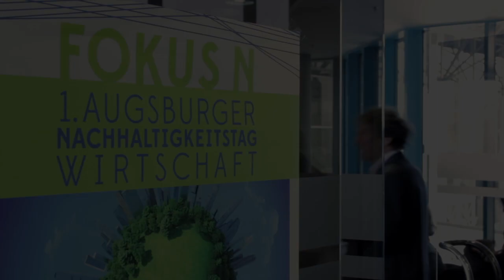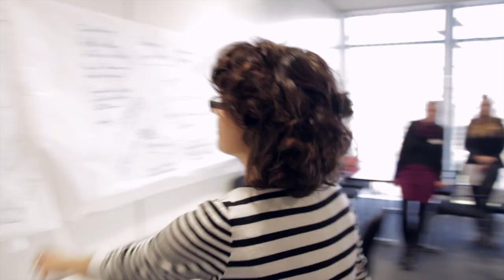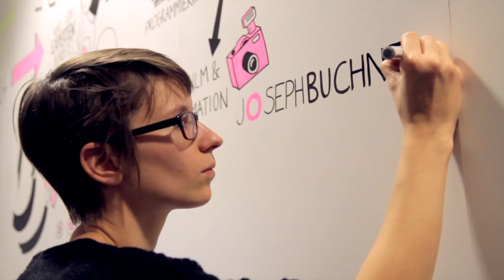FOKUS N -- 1. Augsburger Nachhaltigkeitstag Wirtschaft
FOKUS N, eine eintägige Fortbildung mit Begleitausstellung, ist die erste Großveranstaltung zu nachhaltigem Wirtschaften in der Region Augsburg.
Die FOKUS N möchte aufzeigen, wie einfach die ersten Schritte zum nachhaltigen Wirtschaften umgesetzt werden können. Damit wird sie zur Ideendrehscheibe für nachhaltiges Wirtschaften, vernetzt regionale Fach- und Führungskräfte mit Experten und präsentiert erfolgreiche Beispiele nachhaltigen Wirtschaftens in der Großregion Augsburg-Schwaben.
Neonpastell ist Mitveranstalter und Mitorganisator der FOKUS N. Gemeinsam mit der Agentur Charismarcom hat Neonpastell darüber hinaus einen Workshop zum Thema "Nachhaltige Unternehmens-Kommunikation" angeboten.
Aufgrund der großen Teilnehmerzahl und der vielen positiven Rückmeldungen möchten wir schon 2014 die nächste FOKUS N veranstalten.